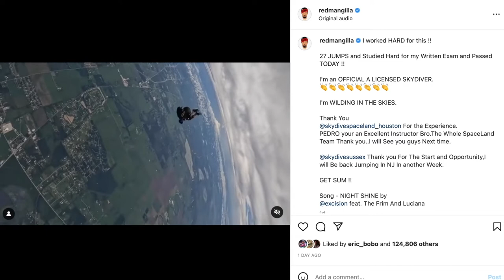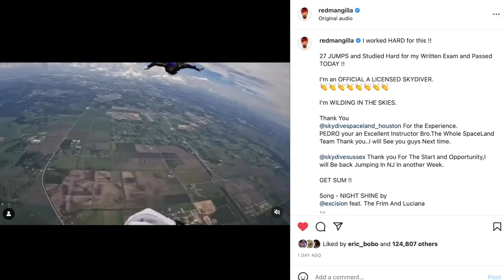Craig G Interview : The Danger Zone Podcast 33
I G : @TheDangerZonePodcast1
FB : The Danger Zone Podcast

This week we talk to Juice Crew legend Craig G about his career in music and film. We also pick the winners for week 1 in the NFL and talk about this weeks hip hop news.